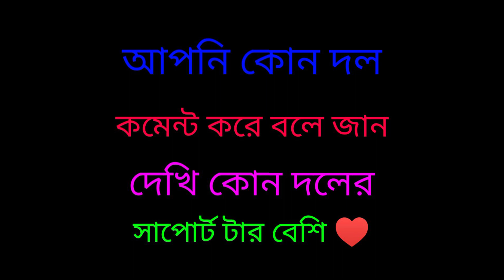আজেনটিনা নাকি ব্রাজিল How to Argentina Vs Brizal Mach Argentina Brizal Mach Short Video Futboll 2022